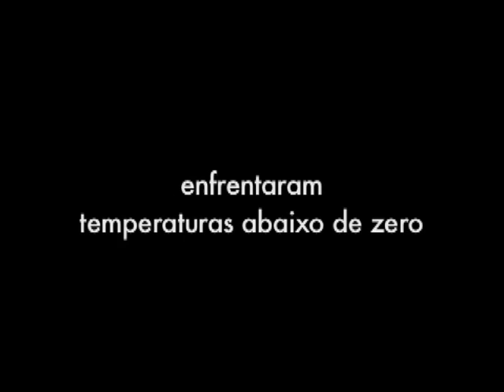Trailer Pé na Tábua - Versão provisória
O ano de 2010 está chegando ao fim e a conclusão do documentário vai ficar para 2012.
Por razões administrativas a empresa produtora executiva passa a ser a Conteúdo Filmes.

Essa versão foi montada para o evento da CBDN em São Paulo dia 25 de maio.
As entrevistas ainda não são as finais do filme.
Foram realizadas apenas para pesquisa e desenvolvimento do roteiro.
Mas, o trailer funciona para dar uma ideia do "tom" do filme.